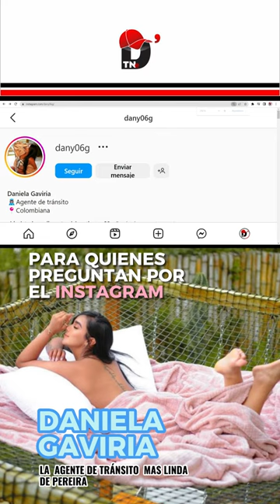Ella es la Agente de tránsito MAS LINDA de Pereira, | 🌸 2023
Ella es la Agente de tránsito mas linda de Pereira, para quienes se preguntan por Daniela Gaviria y su instagrm, pues bien,  hoy vamos compartir su perfil.

Daniela mas conocida como la Agente de tránsito mas linda de Pereira, se hizo viral hace una par de semanas, no solo acumulando muchos seguidores en sus cuenta de instagram,   además ha logrado ganarse un enorme reconocimiento por su  belleza, simpatía y múltiples invitaciones a programas radiales, para contarle al público en general y saber mas detalles de Daniela Gaviria, mas conocida como la Agente de tránsito mas linda de Pereira.

ella_es_la_Agente_de tránsito_mas_linda_de_Pereira